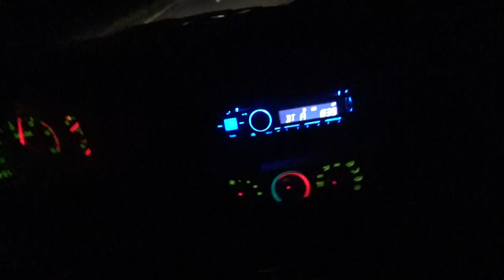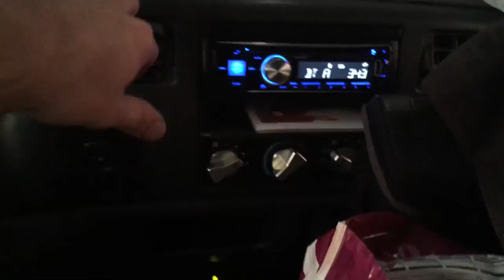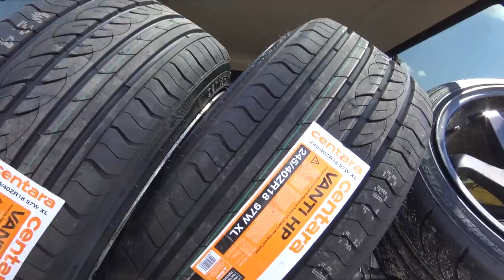No Coast Drift Party 2016!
I decided super last min that i was going to go down to Albq, New Mexico for the 6th annual No Coast Drift Party! Its a super fun bash style event where people come from all over the US just to drive and bang doors together!